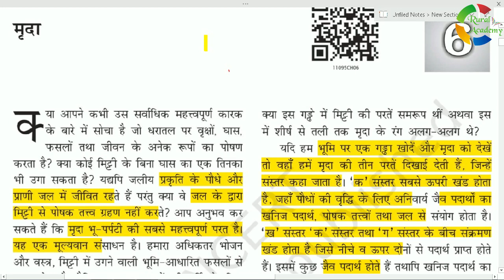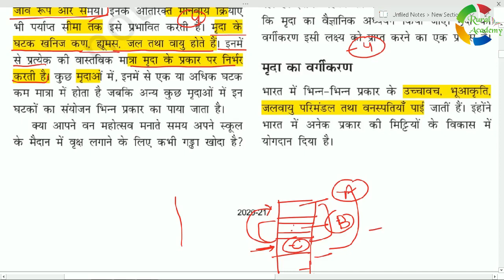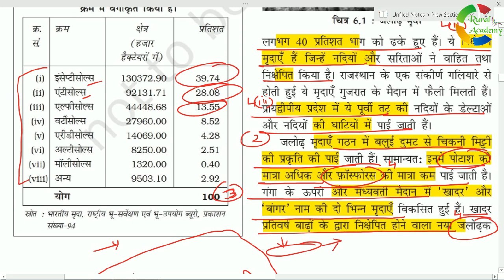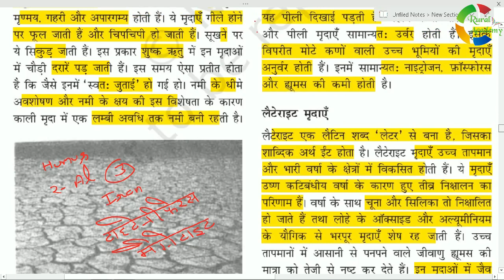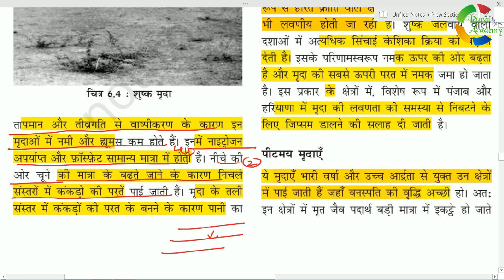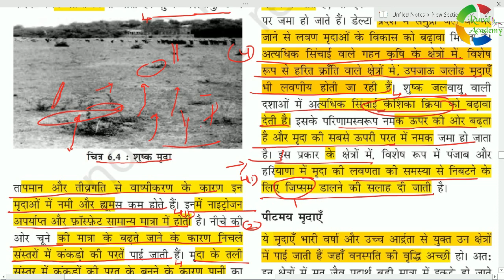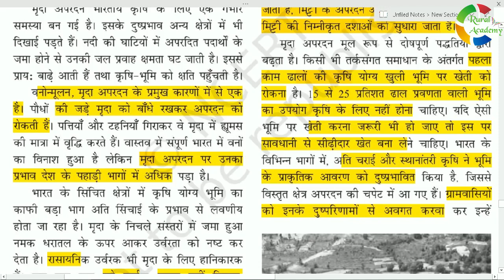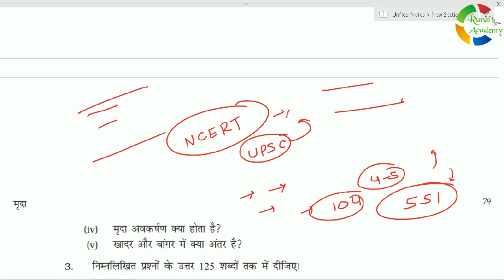NCERT GEOGRAPHY Class-11 | भारत भौतिक पर्यावरण | (Chapter-6) | मृदा | Soil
NCERT GEOGRAPHY Class-11 (Book-1) [ भारत भौतिक पर्यावरण ]
(Chapter-6) | मृदा | Soil

NCERT Geography Class-11 (भारत भौतिक पर्यावरण) Chapter-6 MCQ in Hindi:-